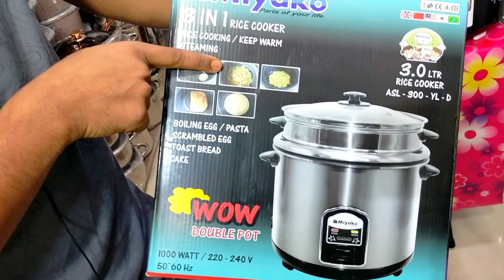রাইছ কুকারের দাম জানুন। Rice cooker price in BD। Miyako Rice cooker price in Bangladesh।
140/141, New Market city Complex

Owner.
Abdur Rahim
Contact Namber
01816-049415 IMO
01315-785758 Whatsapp